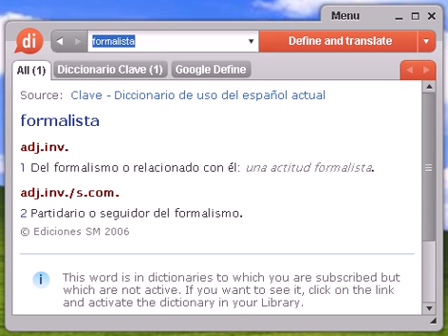Definición de formalista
formalista, diccionario, definición, significado, español, castellano, dixio, formalistas